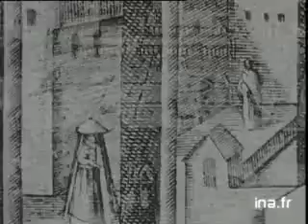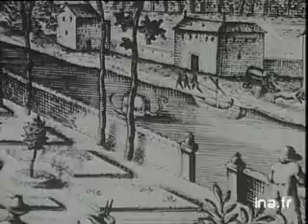Video Jacques Callot Google Chrome